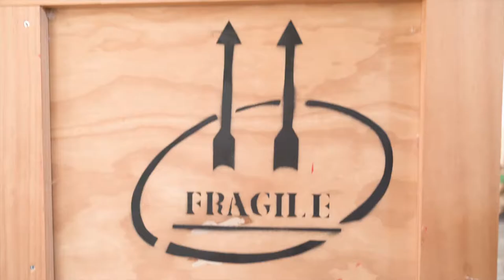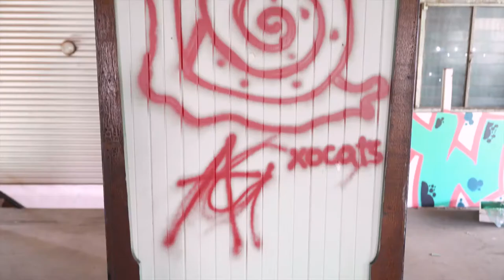Frei Films - Crate 59 - Behind the Scenes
A colourful-film revealing the charms of Cairns’ most creative venue. This behind-the-scenes short film takes the audience into the venue’s forgotten and forbidden-access  innards. You won’t believe the splendorous scenes divulging what lies amongst, behind and above this incredible historical landmark. This film was create as both a tribute to Crate 59 and was also part of the Crate 59 – Ten Year Anniversary exhibition held at the Tanks in Edge Hill – Nov – Jan 2019.